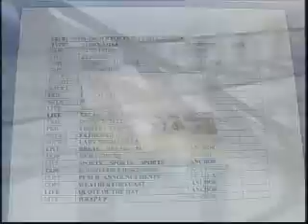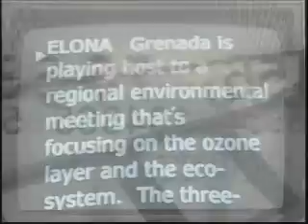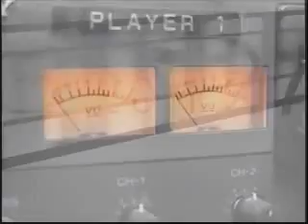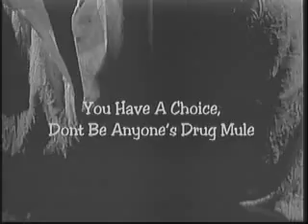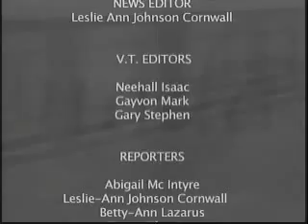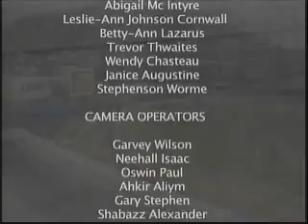GIS News - Mon. 29th May, 2012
GIS News Headlines: High cost of electricity in the region...a major talking point at CARILEC CEO'S symposium. OECS Agriculture Ministers examine revised action plan for the sector. Opposition updated on constitutional review process.